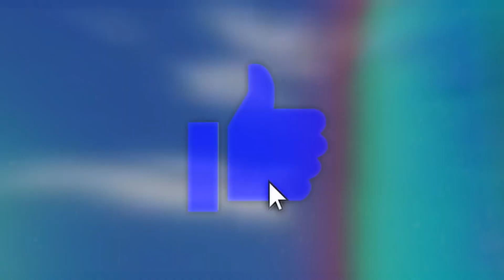ET SI GOKU AVAIT ATTERRI SUR VAMPA AVEC BROLY, AU LIEU D’ATTERRIR SUR TERRE ?! 🐉 | DRAGON BALL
Bon Visionnage !

ET SI SON GOKU AVAIT ATTERRI SUR VAMPA AVEC BROLY A LA PLACE DE TERRE !?

[COPYRIGHT / AKIRA TORIYAMA / TOEI ANIMATION / SHUEISHA / GLENAT / KAZE]